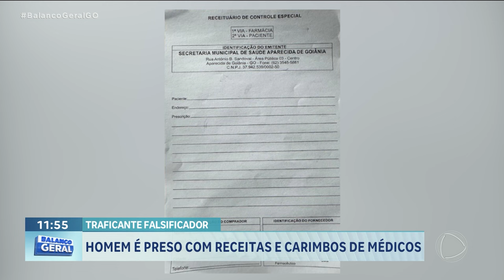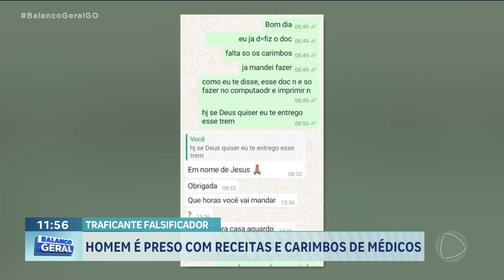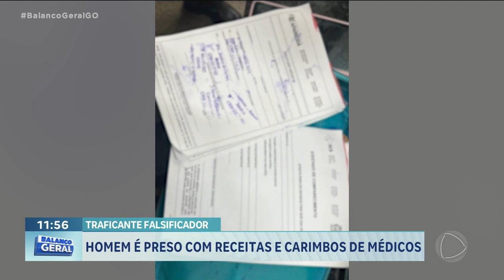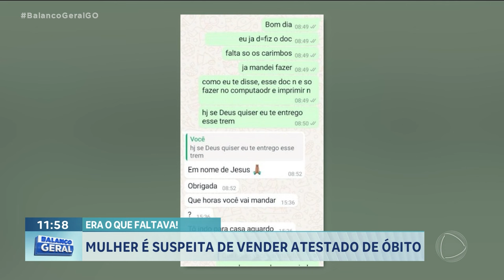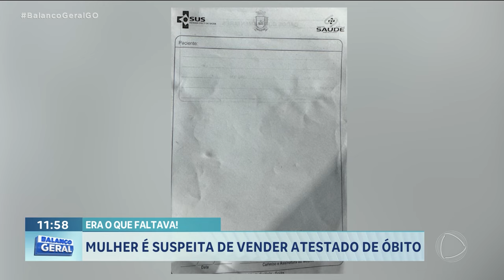HOMEM É PRESO COM RECEITAS E CARIMBOS DE MÉDICOS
HOMEM É PRESO SUSPEITO DE FALSIFICAR RECEITAS E CARIMBOS DE MÉDICOS.